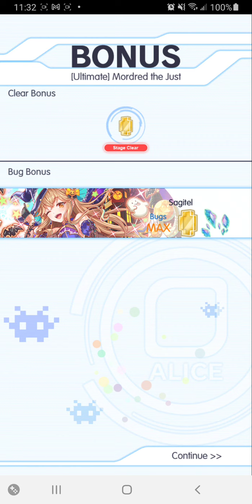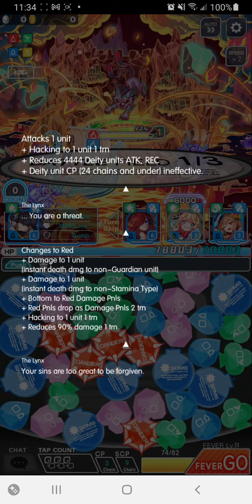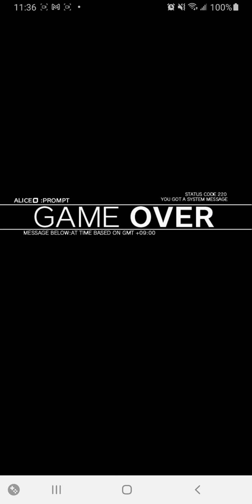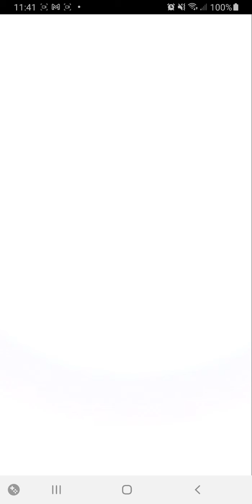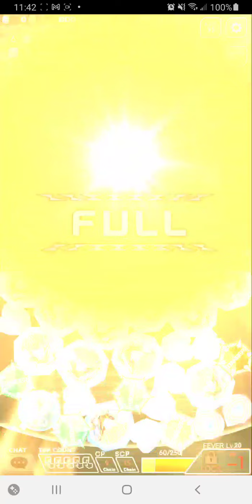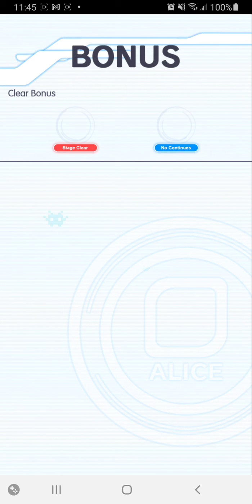Crash Fever - Fraudulents Among Us (Ins)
Well that was interesting.  i should have realized the gimmicks would change going from the easy stage...

Well, to start off, blue dp break and anti-hack.  As you can see here, RNG could screw you over even with 1 turn hacks.  You also need a Guardian tribe unit and a Stamina type.  The prize from Suicidal, Omnicidal Tendencies fits that bill and is a relatively easy farm if you need it.  There also supposedly green and yellow color gain, so try to mitigate those drops.

Aside from that, its again a fairly straightforward fight.  Insane isn't the hardest difficulty anymore, but it's not far from it so be aware that you've got high dmg coming your way, especially with each floor trying to make you take at least one hit.

The prize isn't terrible, but also is primed to take advantage of a situation that usually doesn't happen.  Most bosses are status effect immune, even against stuff that we can't do.  I'd focus on Aletto over Arunte.